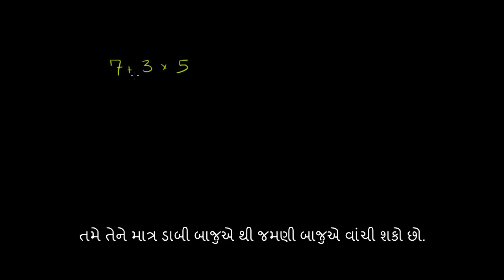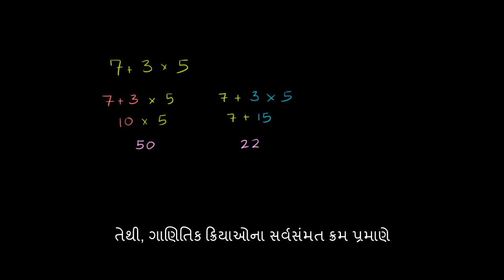ગાણિતીક ક્રિયાઓનો ક્રમ - ભાગ ૧- Order of Operations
ગાણિતીક ક્રિયાઓનો ક્રમ - Introduction to Order of Operations - KhanAcademy.org વીડીઓનું ગુજરાતીમાં અનુવાદ

Gujarati translation of Khan Academy video-  Introduction to Order of Operations